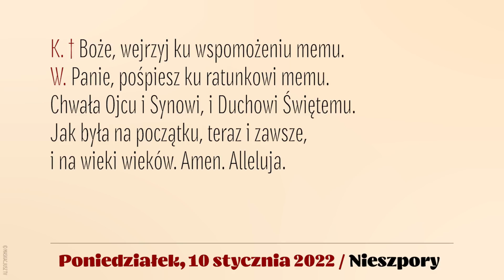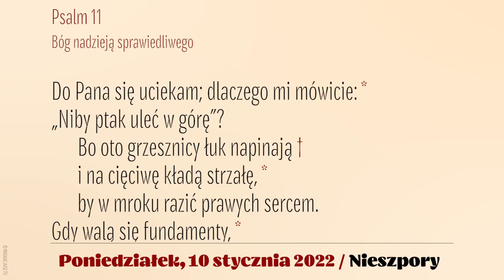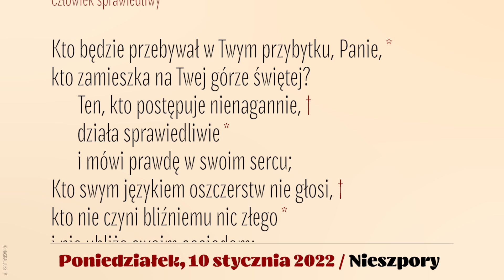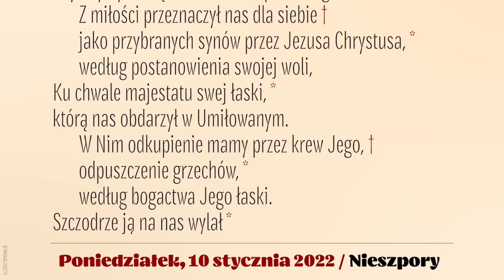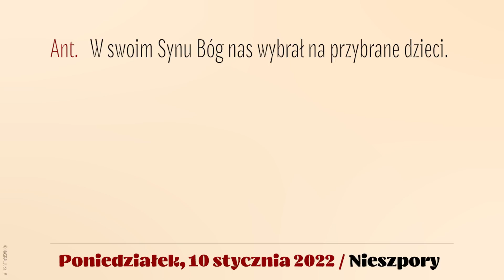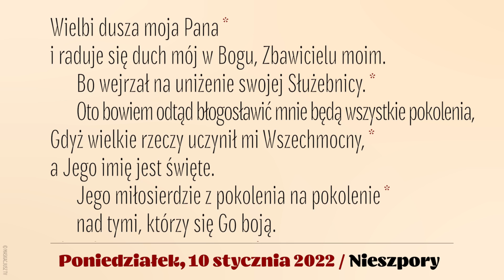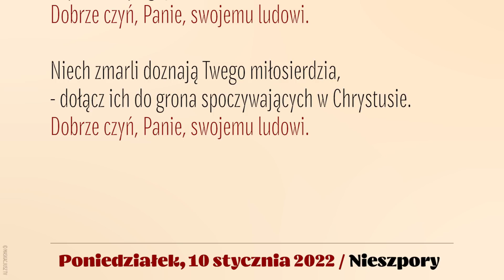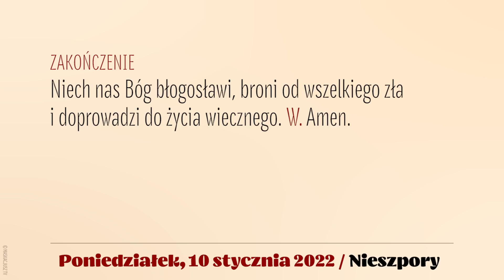Nieszpory | 10 stycznia 2022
Brewiarz | Nieszpory
10 stycznia 2022
Poniedziałek

Śpiew: Ewa Kaczmarek i Kamil Gruszczyński.
Lektor: Łukasz Głowacki
Montaż: MASKACJUSZ TV